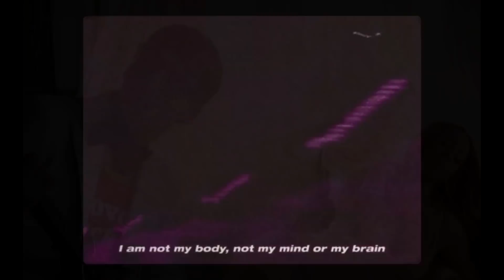ARTISTAS QUE REGRESARÁN EN 2022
¿Quieres saber de que artistas estaremos hablando este 2022 en PopNews?
Como es ya tradición en PopNews, abrimos 2022 con la lista de artistas que regresarán este año 2022.